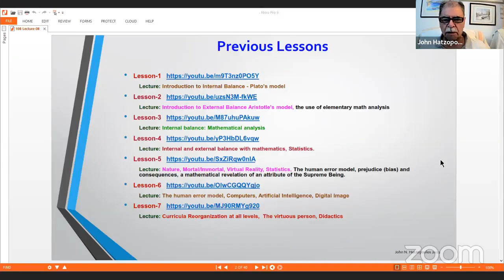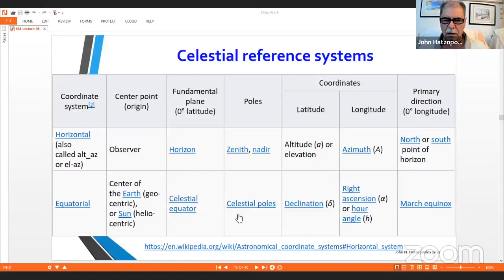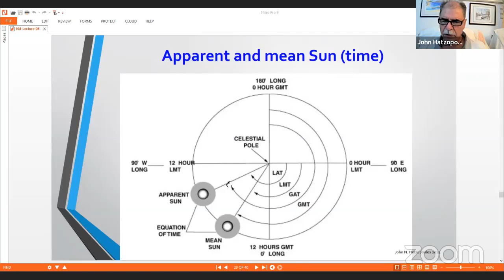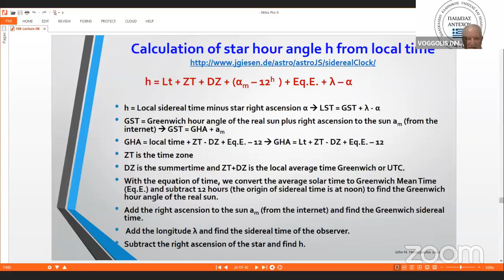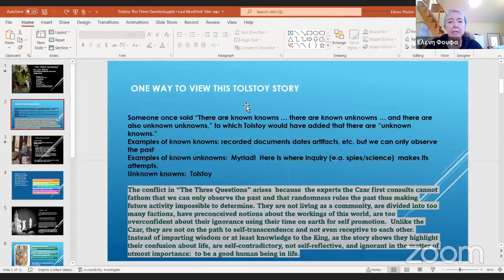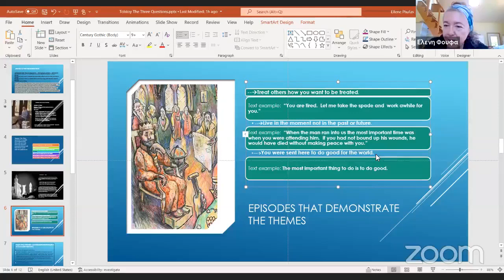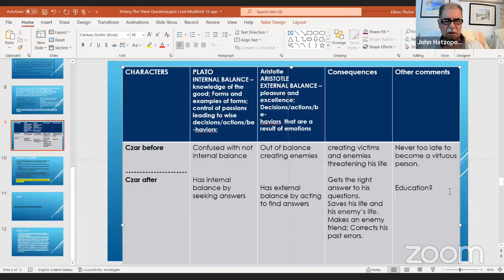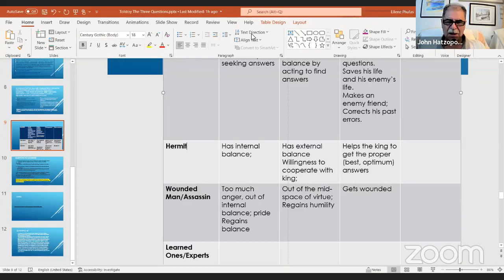Hellenic Education: John Hatzopoulos, THREE QUESTIONS By LEO TOLSTOY -coordinator Dim.Voggolis